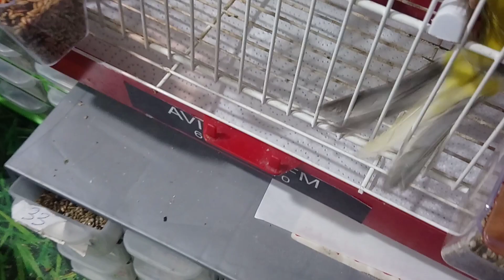EL AVE FENIX!, AVIARIO JFM.